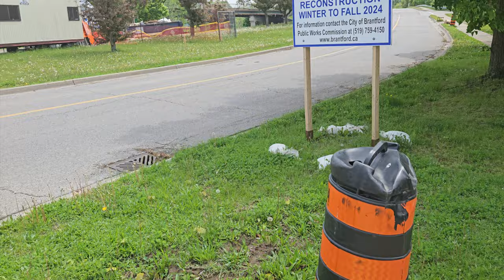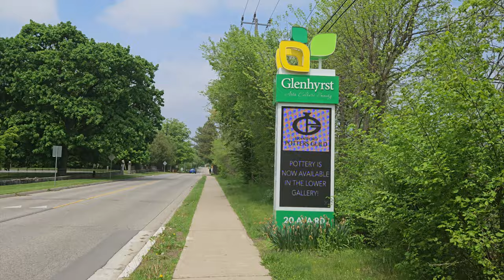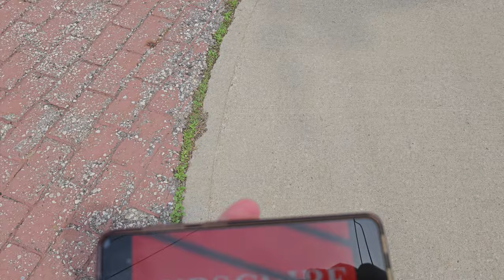Ava Road, Brantford, Ontario, Canada - 8k Video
A walk along Ava Road in Brantford, Ontario, Canada. Filmed in stunning 8k resolution. Come visit the wonderful city that is Brantford, Ontario!

Chapters:

0:00 - 0:50 Paris Road Bridge
0:50 - 2:50 Beautiful Houses
2:50 - 5:00 Glenhyrst Gardens
5:00 - 11:30 More Beautiful Houses
11:30 - 13:25 Brantford Golf & County Club
13:25 - 17:55 Leading Up To Hardy Road